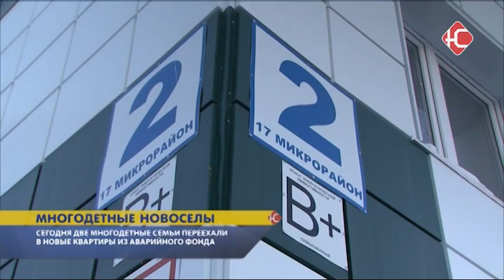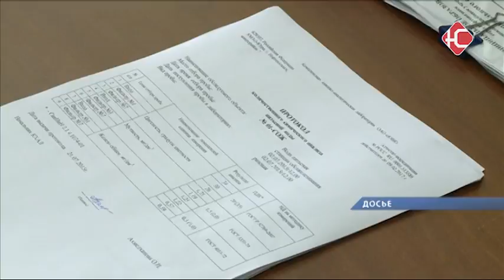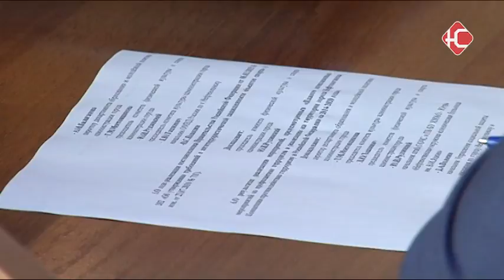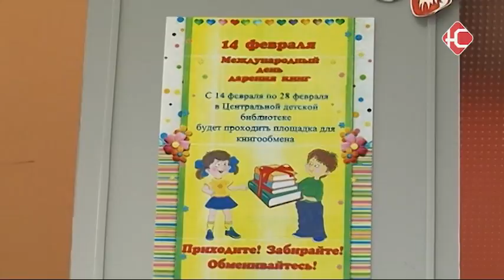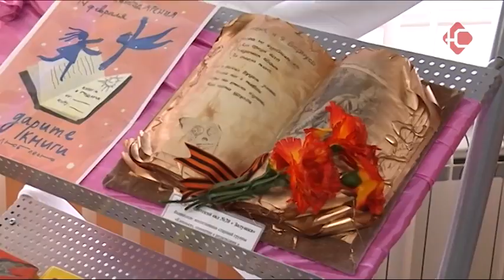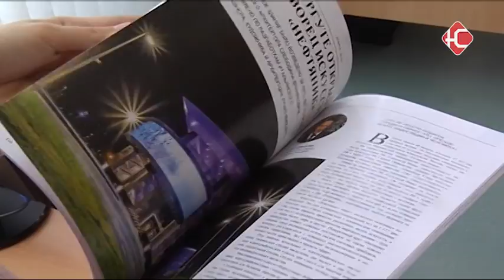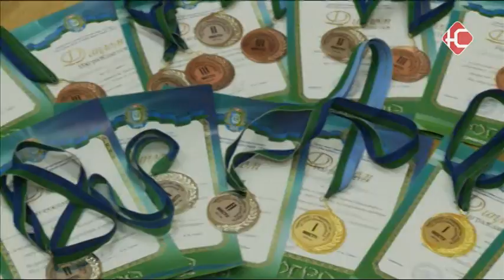Новости 15 02 2017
Сейчас в Нефтеюганске. Гиперхлорирование городского трубопровода пройдет с 20 по 26 февраля. Многодетным семьям сегодня вручили ключи от новых квартир. Митинг посвященный 28 годовщине вывода войск из Афганистана прошел в Нефтеюганске. Аллею Комсомольской славы оснастят дополнительными видеокамерами.